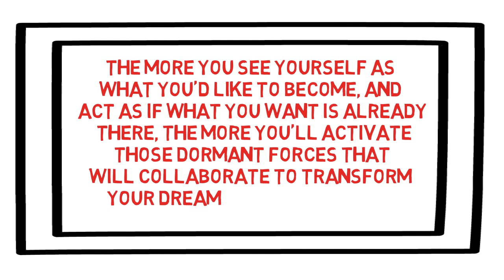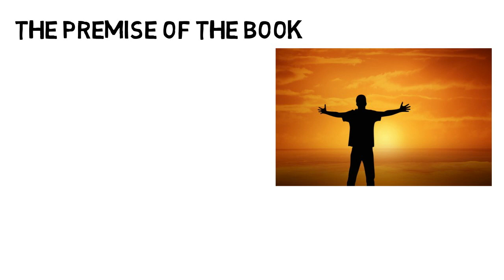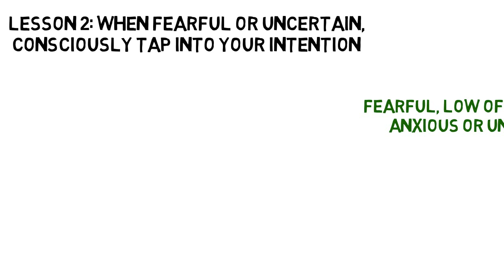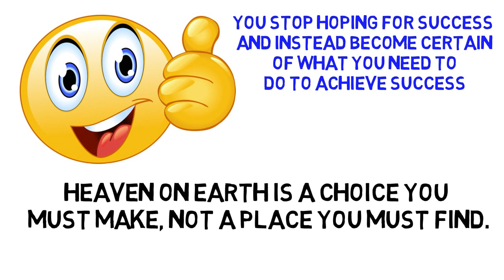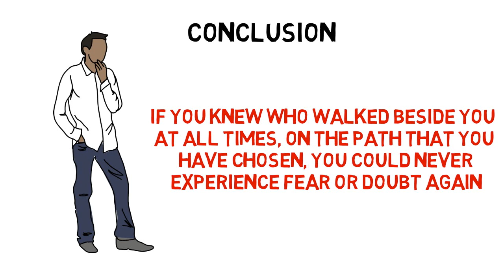Wayne Dyer The Power Of Intention Summary (Animated)